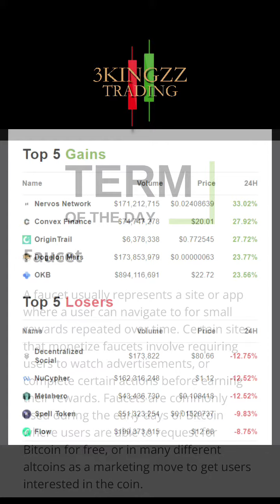Coingecko 10/20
Good Morning 🌞 Kingzz & Queenzz

     _3Kingzz_
     3KINGZZ FITNESS
     3KINGZZ PRODUCTIONS
     3KINGZZ GAMING